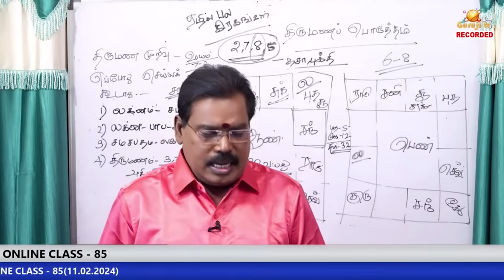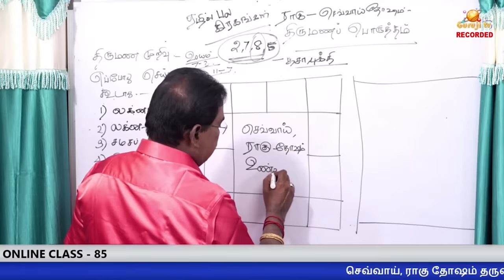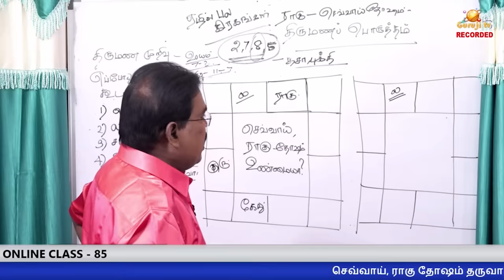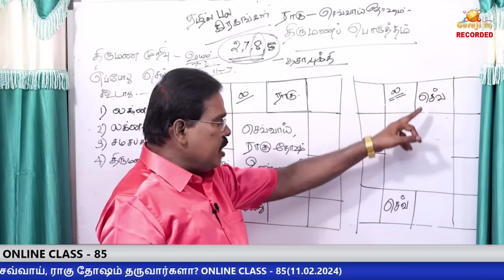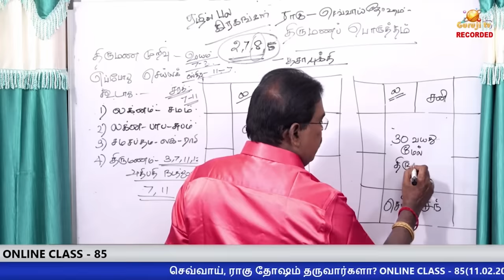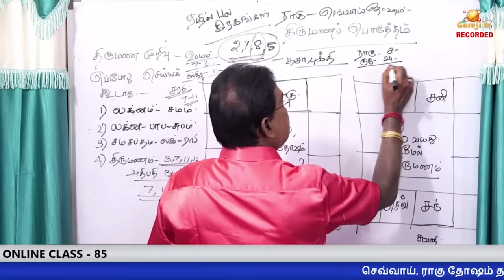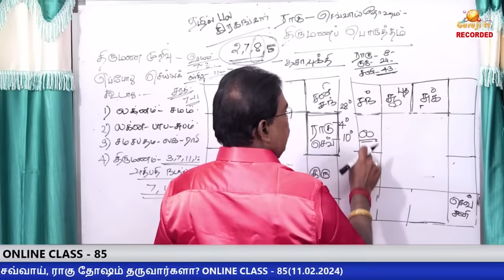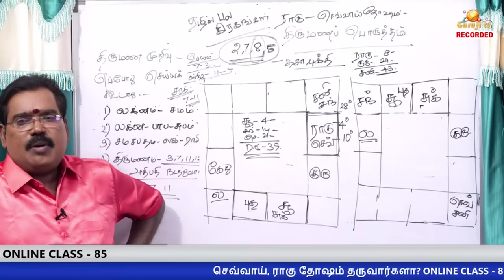Will Mars and Rahu dosha?- செவ்வாய்,ராகு தோஷம் ? ONLINE CLASS TRAILER - 85